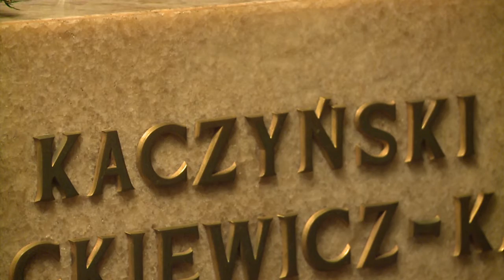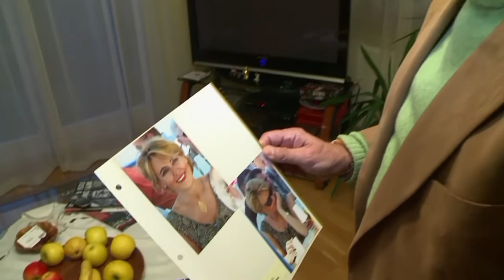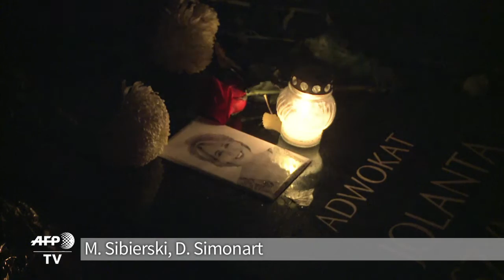Families divided as Poland exhumes victims of 2010 crash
Justice officials in Poland are exhuming the remains of dozens of people who died in a 2010 presidential jet crash in Russia but not all of the victims' families agree.